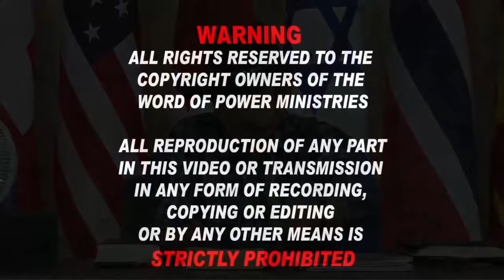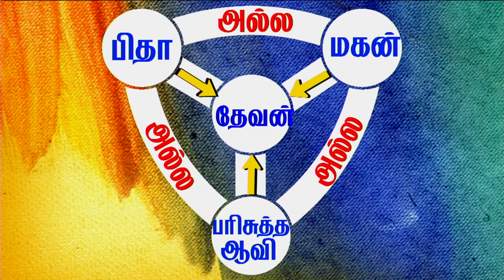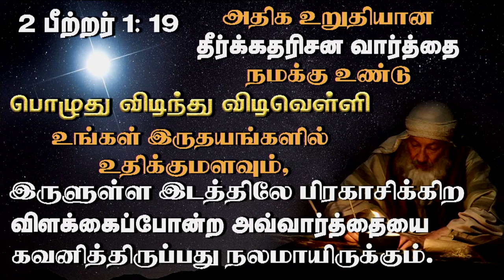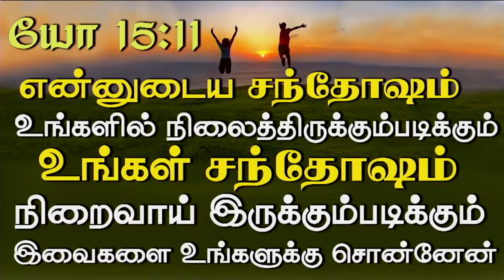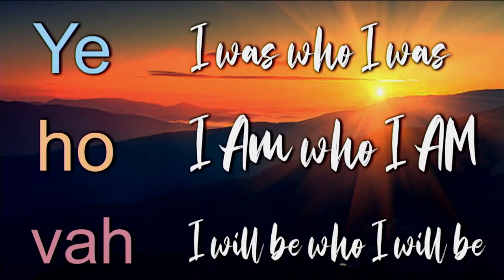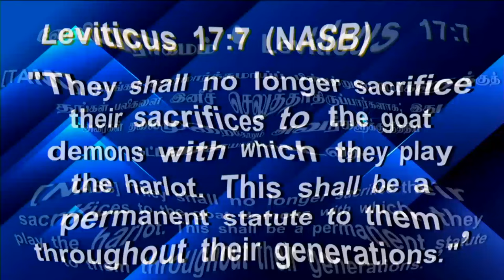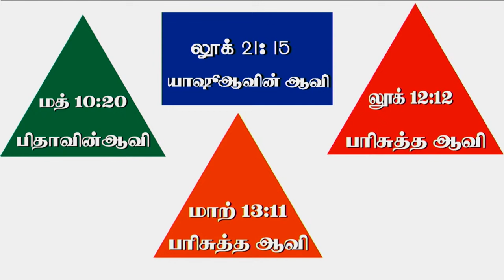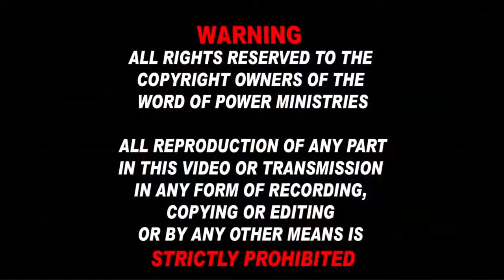31st July 2024 -Wednesday பொல்லாத நெருக்கமான இந்நாட்களில் பற்றிக் கொள்ளவேண்டிய முன்னறிவிக்கப்பட்ட...